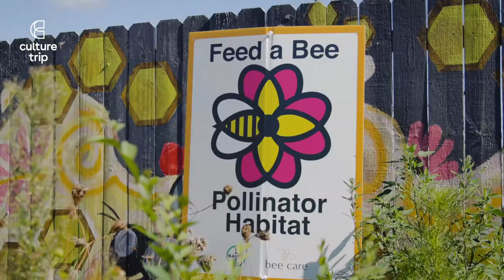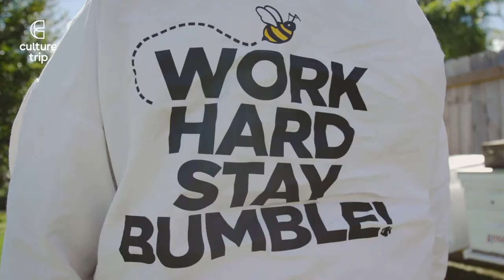Culture Trip x Detroit Hives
Culture Trip presents...The Best of culture in Detroit MI. A short documentary highlighting Detroit Hives, a local nonprofit transforming blight into beauty.